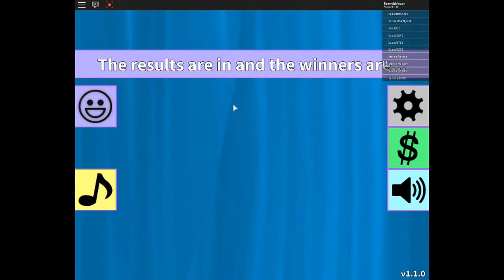ROBLOX - Fashion frenzy is weer terug!